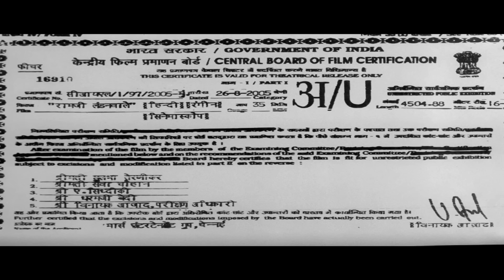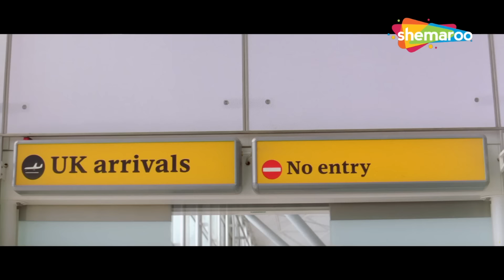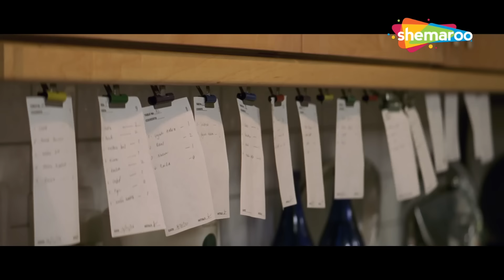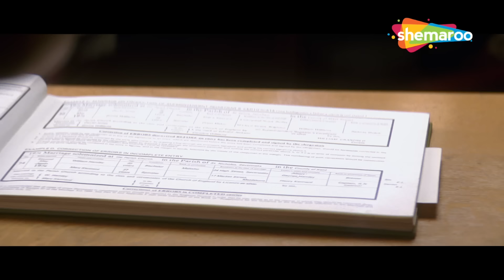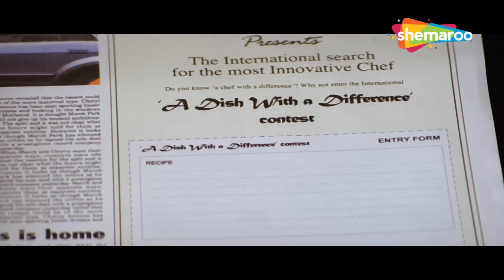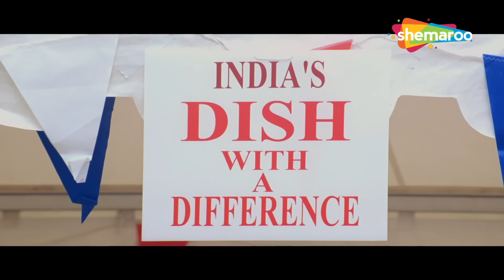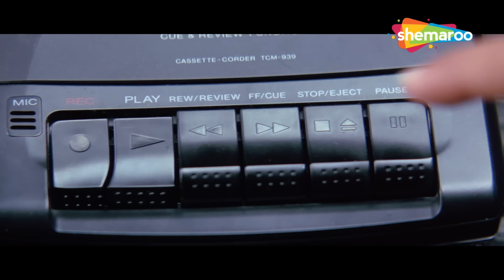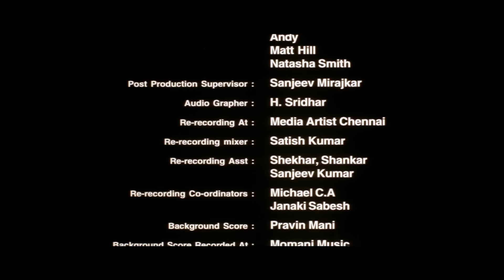RAMJI LONDONWALEY FULL HD MOVIE (2005) | R. MADHAVAN COMEDY MOVIE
Movie - Ramji Londonwaley (2005)
Director - Sanjay Dayma
Writers - Kamal Haasan, Sanjay Dayma, Madhavan
Star Cast - R. Madhavan, Samita Bangargi, Harsh Chhaya

Bollywood Comedy
Follow us on: